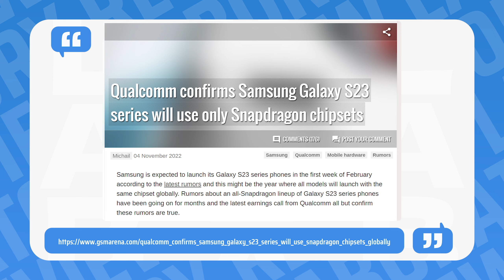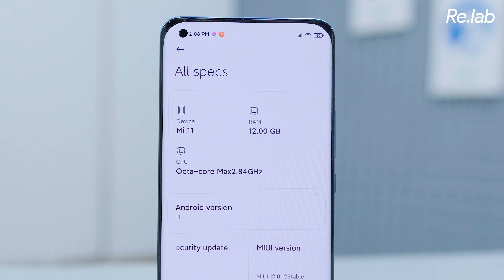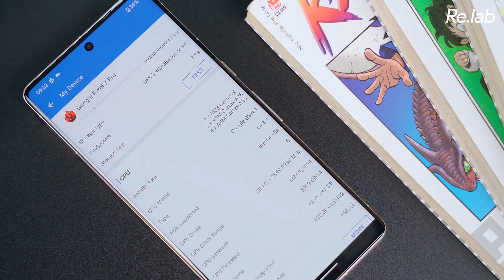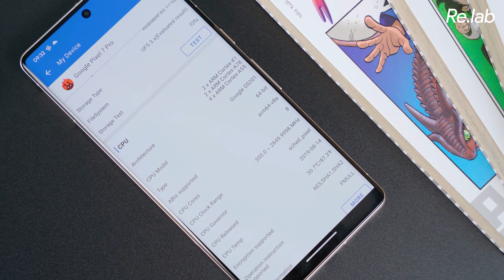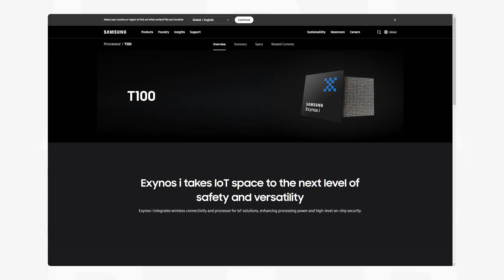Tạm biệt Exynos cao cấp - Mong ngày trở lại mạnh mẽ hơn của Samsung!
Thực hiện
Nội dung: Bùi Thành

Menu
00:00 Intro
00:40 Samsung không hề có ý định KHAI TỬ Exynos
01:12 Samsung Galaxy Z series tại Didongviet
01:36 Samsung vẫn tiếp tục sản xuất Exynos
02:35 Thị trường mua bán của đang có dấu hiệu suy thoái
03:11 Samsung tập trung nhiều trong sản xuất chip Exynos tầm trung
03:36 Tương lai nào cho Samsung Exynos?
04:40 Samsung vẫn sản xuất chip Exynos cho các thiết bị trong hệ sinh thái Samsung
05:43 Khả năng nghiên cứu và sản xuất Exynos flagship đã suy thoái từ lâu
06:48 Outro